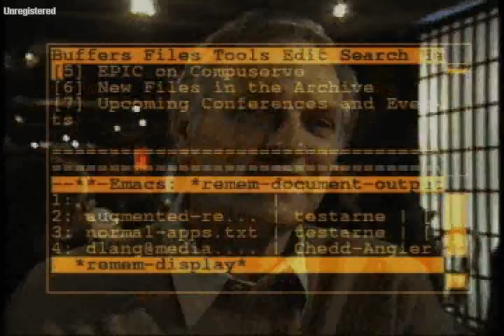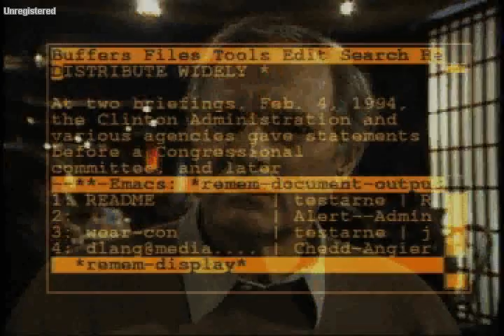Wearable Computing: Remembrance Agent and Privacy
Alan Alda interviews Thad Starner about wearable computers and privacy.  As Thad types notes during the conversation, the Remembrance Agent searches his hard disk for files that might be relevant to the conversation and displays one line summaries of the files at the bottom of the screen.  (filmed 1996)